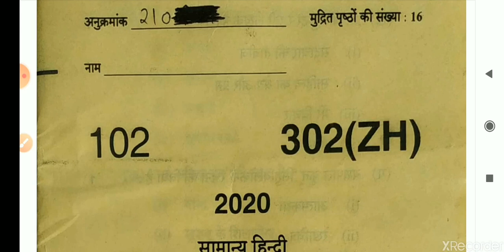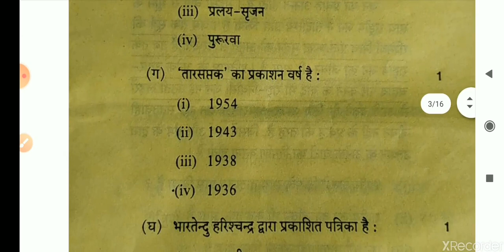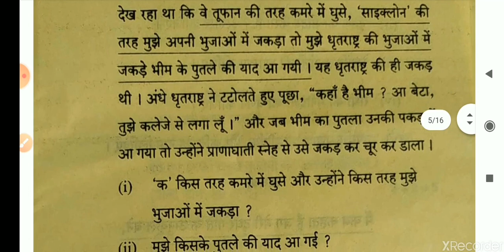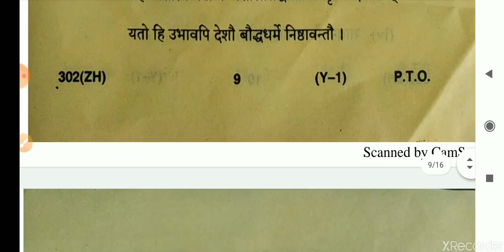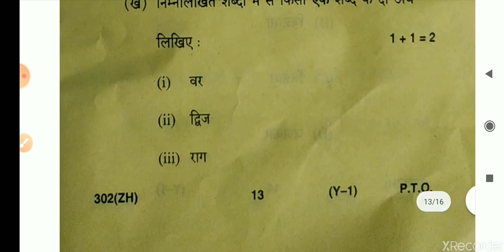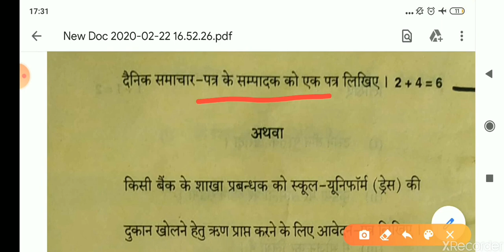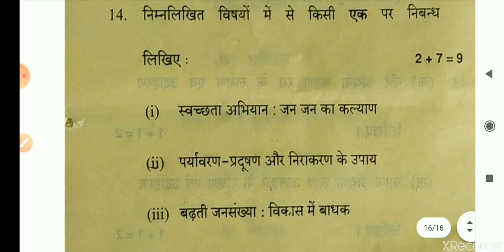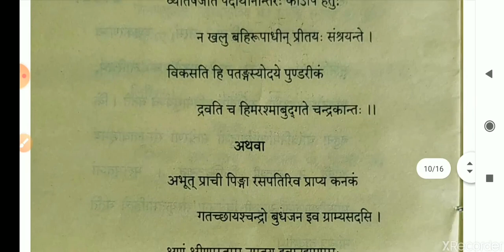UP Board Exam Class 12 - Hindi Paper(302 ZH) 2020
UP Board Exam Class 12 - Physics Paper 2020

iert entrance exam 2020

IERT/POLYTECHNIC CRASH COURCE 2020

BEST ONLINE COACHING FOR  POLYTECHNIC/IERT ENTRANCE EXAM  IERT/POLYTECHNIC CRASH COURSE 2020

HOW TO STUDY POLYTECHNIC
BEST STUDY PLAN FOR IERT/POLYTECHNIC ENTRANCE EXAM
HOW TO CRACK ENTRANCE EXAM OF POLYTECHNIC
HOW TO CRACK ENTRANCE EXAM OF IERT
STUDY MATERIAL FOR POLYTECHNIC/IERT ENTRANCE EXAM
MOST IMPORTANT EXAM GUIDE
MIND BLOWING PLAN

CLASS TIME